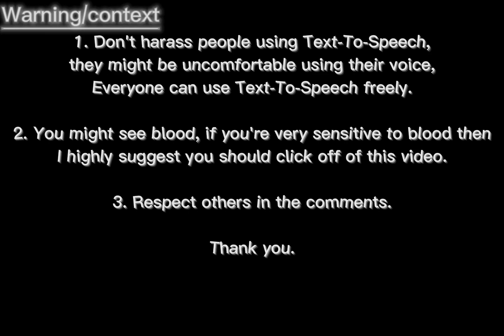KoBK BETA Undertale Verse Fan Game | Update Showcase (Old)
Hello there, if you found the video enjoyable or funny... please considered giving a like and a sub. Thank you for supporting us and waiting for this video to be uploaded to YouTube.

Note to self: This is the editor I just want to say if I need to, I will edit it otherwise I will put a thumbnail on it and check the video.